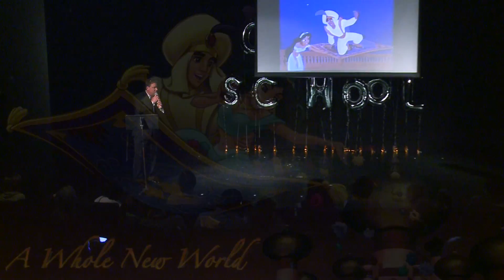Katie Pivovar - June 3rd, 2012, Cool School Academy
Katie Pivovar of Cool School Academy singing the Disney classic "A Whole New World" with David Butler and the Russian hit "Если в Сердце Живет Любовь" with Larisa Dykhtan at the concert for international children's day on June 3rd, 2012.